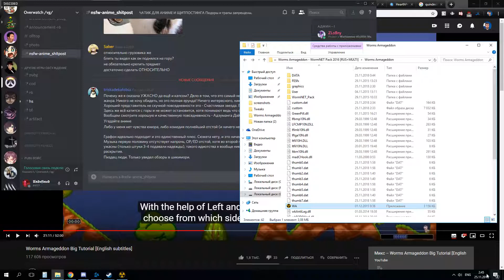Червячичи [Worms] map2